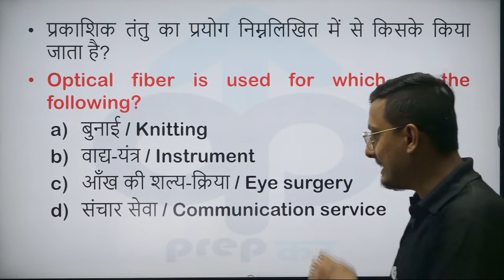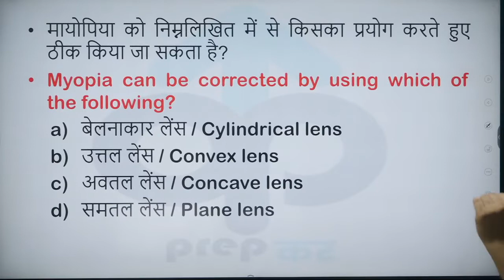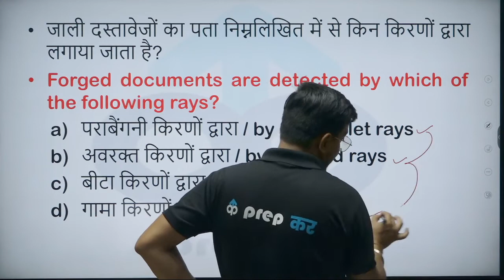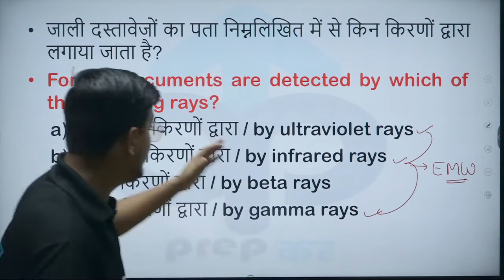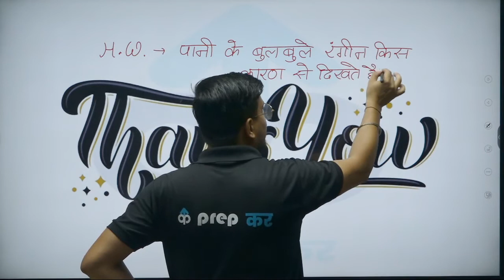DAILY QUIZ | 5 का पंच | DAY- 10 | UPSSSC PET | UP LEKHPAL | UP CONSTABLE | RAILWAY GROUP D | SSC MTS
DAILY QUIZ | 5 का पंच BY TARUN SIR | DAY-8 | UPSSSC PET | UP LEKHPAL | UP CONSTABLE | RAILWAY GROUP D | SSC MTS
5 प्रश्नों का 5 मिनट में रोज अभ्यास